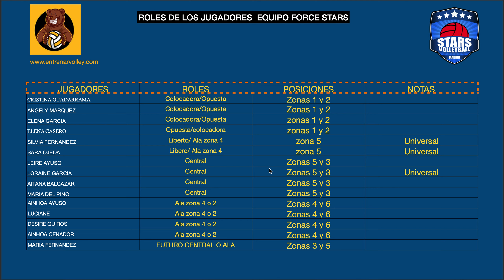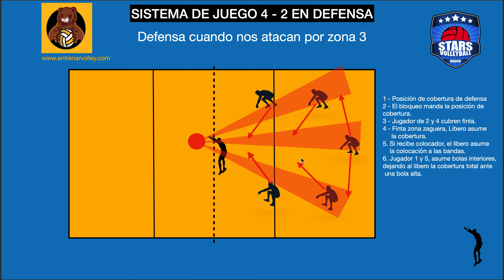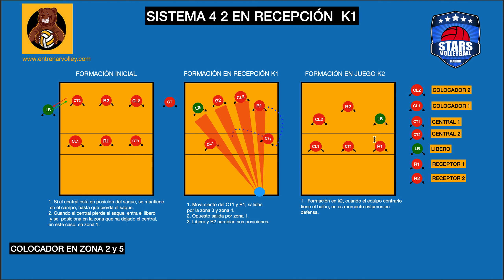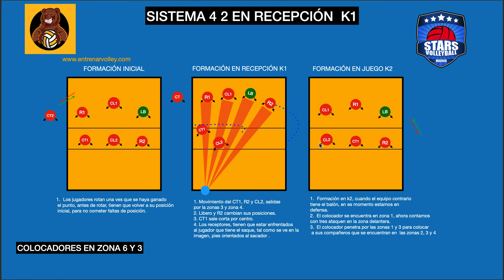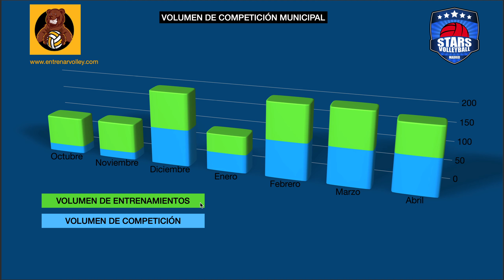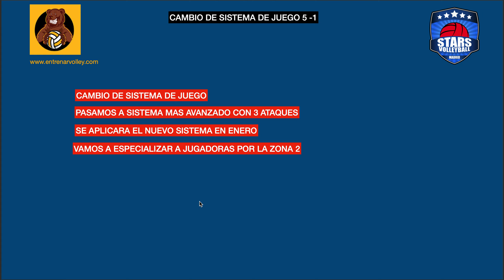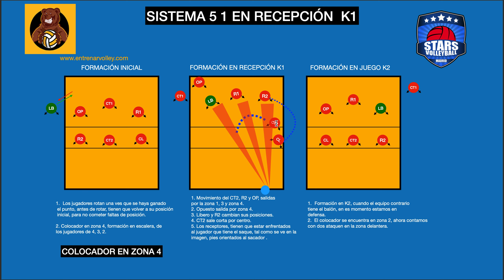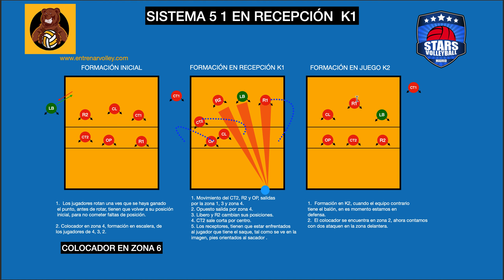Planificación anual de Voleibol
En este video os quiero contar como hago mi planificación de voleibol, este documento que os muestro, es muy sencillo y os va a ayudar a poder tener una idea de lo que tienes en tu equipo de voleibol y hasta donde los quieres llevar durante la temporada.⁣
✓ De tu equipo: Lo primero es crear un entrenamiento que te permita ver lo que tienes en el terreno de juego.⁣ 🏋️‍♀️
✓ Roles de los jugadores/as: Busca darle roles a tus jugadoras, no siempre exista esa posibilidad, en mi caso mi equipo ya lleva un año conmigo trabajando, por ello los doy.⁣ 👍
✓ Esquemas del sistema de juego: Diseña tu modelo de juego, como van a jugar en la pista, cuál va a ser su trabajo en el terreno de juego.⁣ 💪
✓ Cambios de sistema de juego: Si tu equipo ya viene con un sistema de juego, enséñales otros sistemas de juego, por ejemplo, sistema de juego 4-2, 5-1 o 6-2, es nos ayuda a que nuestro equipo conozca diferentes variantes.⁣
✓ Evaluación de tu equipo: Para saber si tu equipo está creciendo, evalúa cada tres meses esa progresión, es la única forma de saber que realmente tu equipo está mejorando.

Planifica tus entrenamientos de voleibol, no hace falta hacer grandes documentos, con cosas pequeñas puedes empezar y así tendrás un mejor orden en tu temporada, además que veras grandes resultados en la evolución de tu equipo. 🤙
Páginas Webs: